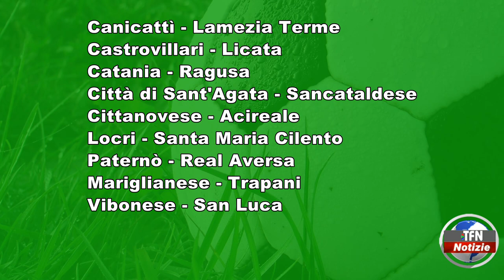Calcio, Serie D: Sancataldese a Sant'Agata